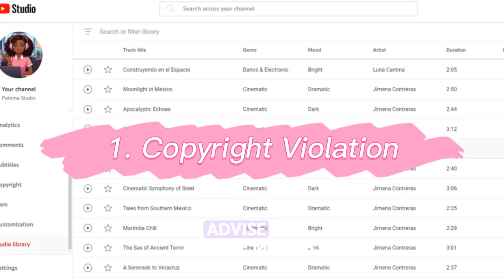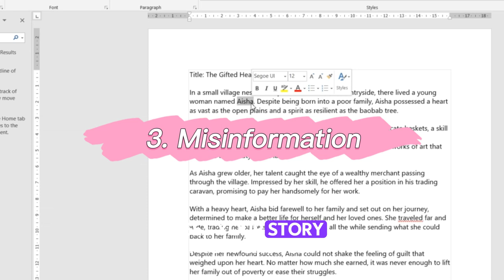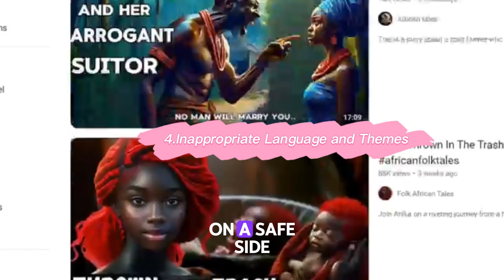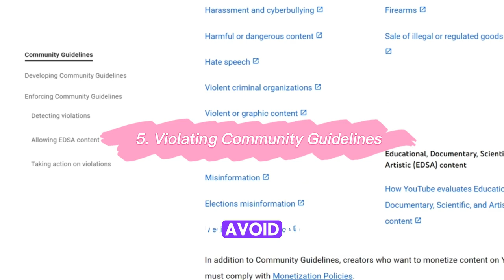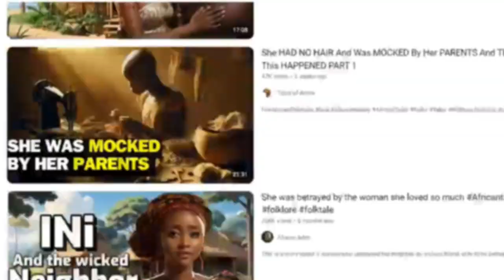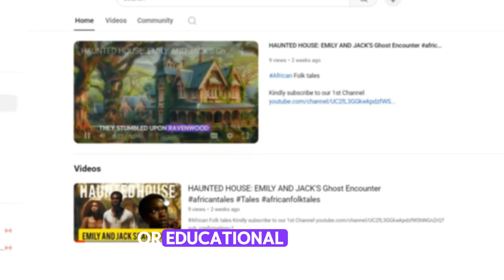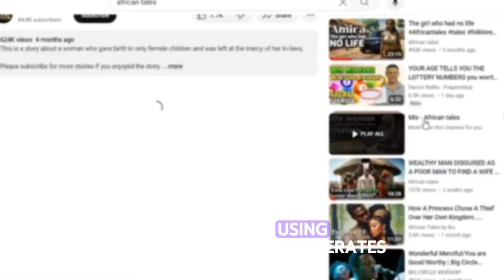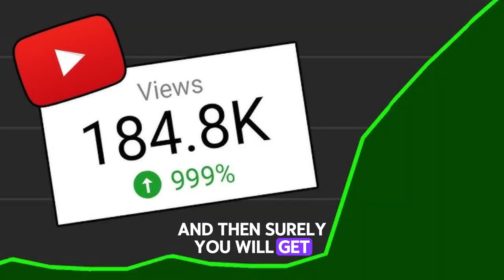10 Mistakes That will get your Faceless Channel (African Folktales Channel) demonetized by YOUTUBE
10 Mistakes That will get your Faceless Channel (African Folktales Channel) demonetized by YOUTUBE